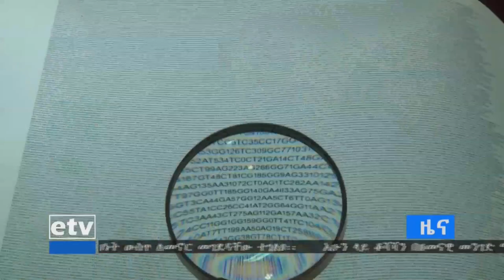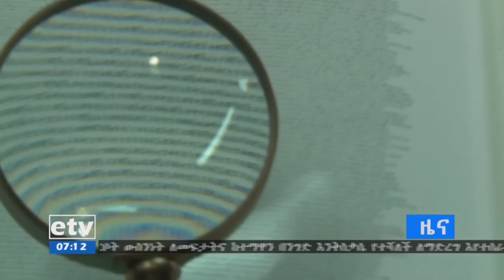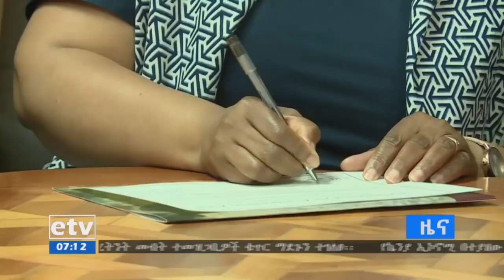በአፍሪካ የመጀመሪያ የሆነ የአንድ የኢትዮጵያ የዶሮ ዘረመል ኮድ ይፋ ሆነ ::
በአፍሪካ የመጀመሪያ የሆነ የአንድ የኢትዮጵያ የዶሮ ዘረመል ኮድ ይፋ ሆነ :: ምንጭ ኢቲቪ